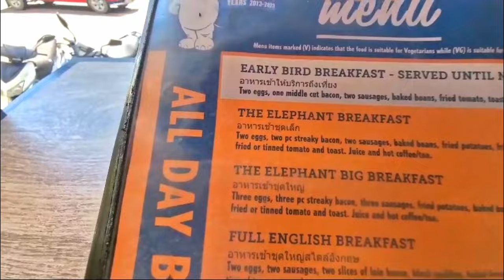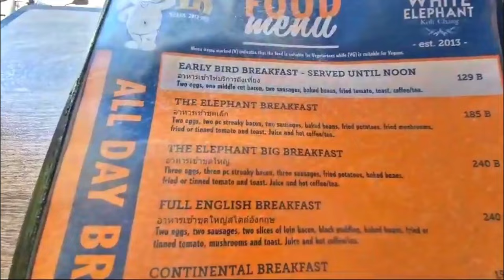Best Full English Breakfast on Koh chang Island PROPER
Finding a proper full English Breakfast on koh chang island is not easy but that is to be expected as this is Thailand. I head to the white elephant resort just down from lonely beach and close to white sands beach where i have stayed before at the white Elephant resort. Yes i know this is thailand and we should be eating Thai food but sometimes its nice to have something british.
Where is the best restaurant on koh chang island? you are spoiled for choice.